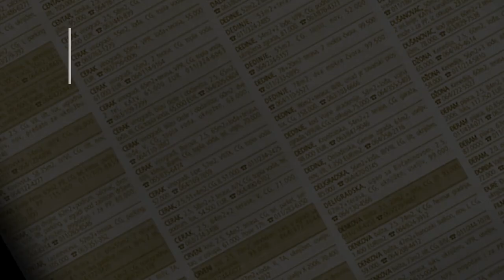prodaja stanа BanovoBrdo 46m Petra Lekovica - Beograd Cukarica